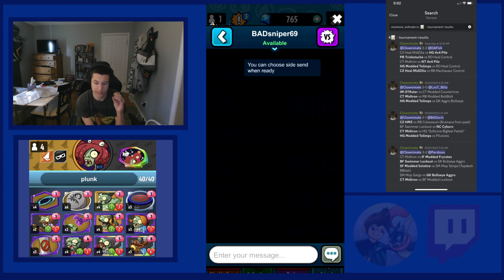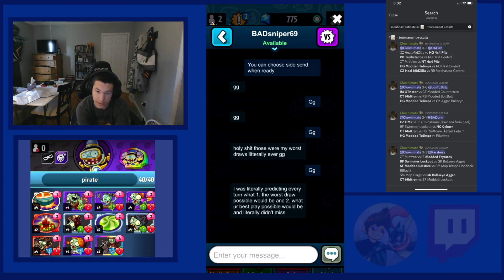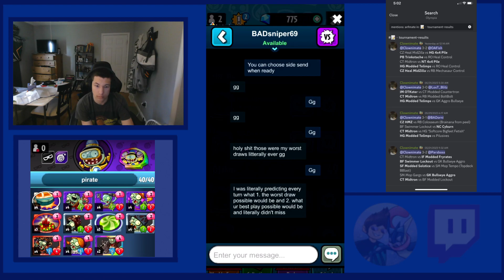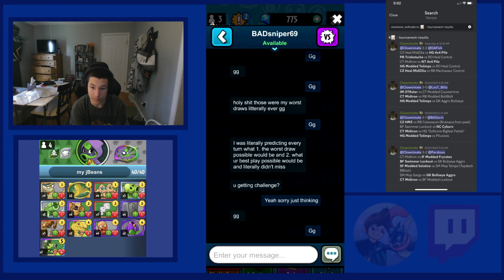Garden Grand Prix 2023 tournament III round 2 vs BADorni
0:00 Game 1
7:00 Game 2
19:00 Game 3
26:00 Game 4